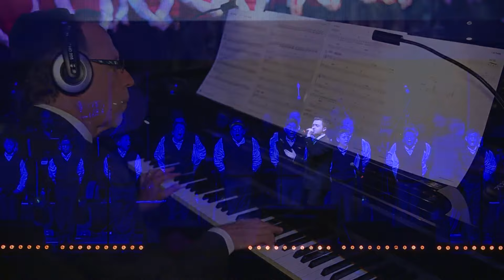The Yeshiva Boys Choir - "Kol Hashem/Daddy Come Home" LIVE!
Kol Hashem/Daddy Come Home LIVE! (From The DVD/CD “Our Greatest Hits Live! Tour”)
Yeshiva Boys Choir
Featuring Ely Shalom (The Chevra) & Yaakov Mordechai Gerstner
Kol Hashem Composed by Yossi Newman
Daddy Come Home Composed by Eli Gerstner
Music Arranged, Conducted & Produced by Eli Gerstner
Choir Conducted & Choreographed by Yossi Newman
Filmed by CJ Studios
Edited by Nachman Taub
Directed by Eli Gerstner